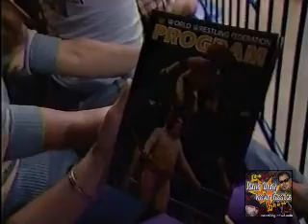Magnificent Muraco vs Marshall Bovee (WWE 1983), Buddy Rogers Corner w The Wild Samoans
Don 'Magnificent' Muraco w/ Capt Lou Albano vs Marshall Bovee. Gotta love the 'Non Title' Bout mention, as if this made the match more pertinent. LOL

Another match is from what I call my 'Forgotten Jobber Collection". You always hear about Frankie Williams, Charlie Fulton, Mac Rivera, and others. But Marshall Bovee?! His haircut alone deserved to be Tombstoned by Don Muraco off the top of a building.

Taped this myself back in '83 and is another of my favorite 'Jobber' matches. Some these days think they are being polite by using the term 'enhancement talent'. Marshall Bovee is a jobber. Don Muraco though, my favorite IC Champion of all time.

And for an added bonus (since this match lasted 59 seconds LOL) also included was the Buddy Rogers Segment that followed. This featured The Wild Samoans (Afa & Sika), Capt Lou Albano (RIP), and a huge Python. Many others to come shortly. Leave feedback and enjoy!